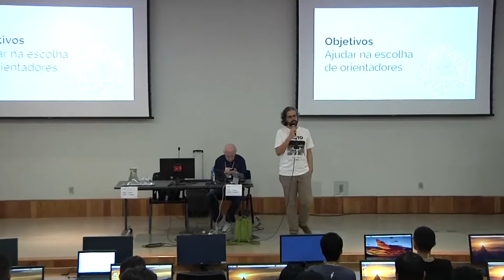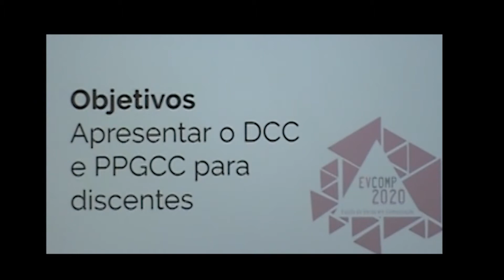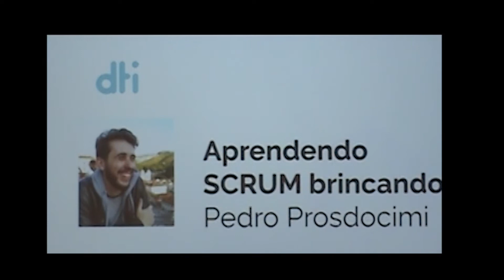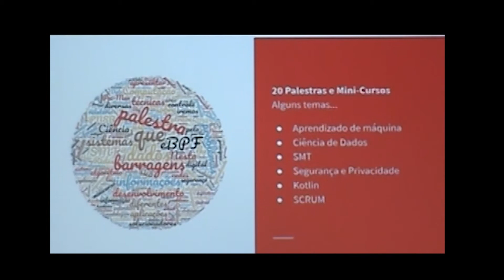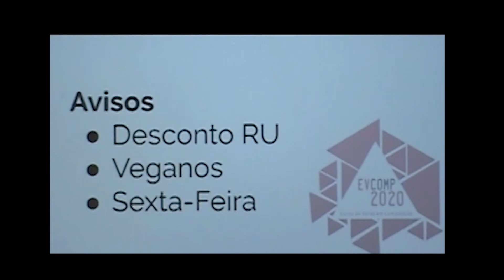#01- Abertura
Abertura EVCOMP 2020